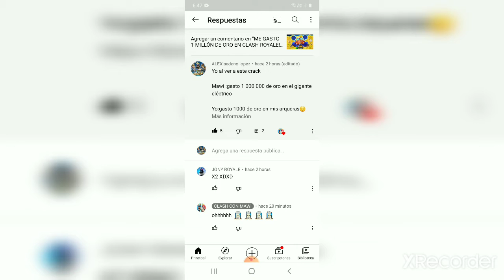Cuando un Youtuber Famoso te responde😭😭😭😭